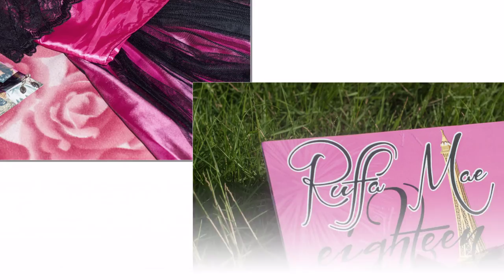Ruffa Mae 18 Snapshots HD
A DyopziuR Fotografi Presentation